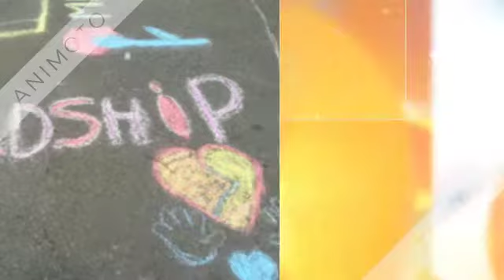Happy eTwinning Day!